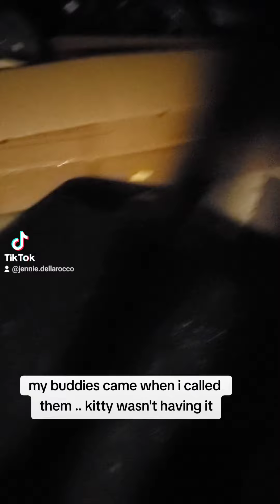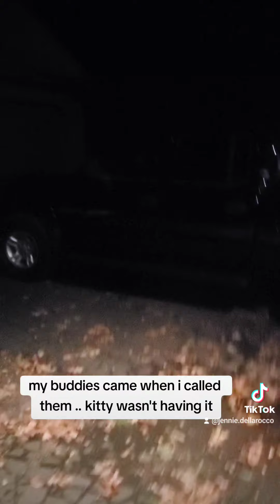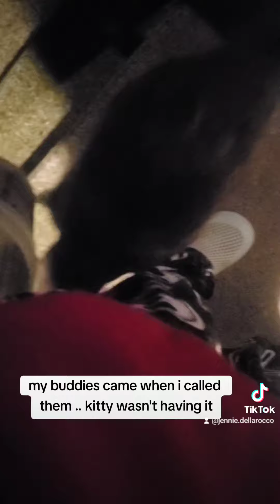my night routine with my little buddies